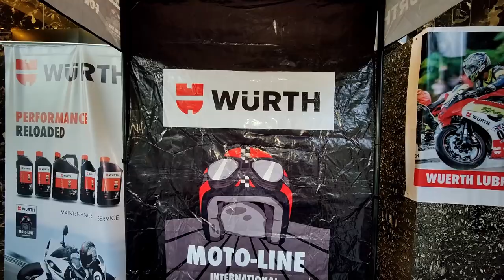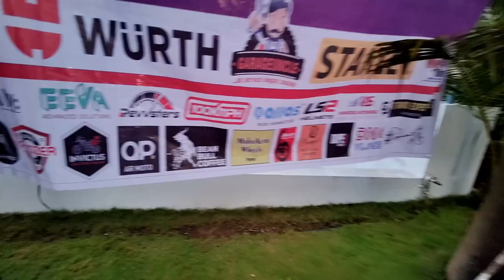Crazy traffic at Ghodbunder and Virar - Motovlog ride to FSI BiGMeet || DJI Neo first flight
Counting Kilometers has for long been connected with the motorcycle riding club Flying Squad India based in Thane (Mumbai). We recently celebrated the 10th anniversary of FSI at Shivgiri Resort in Silvassa. This vlog covers my entire weekend experience of this event.